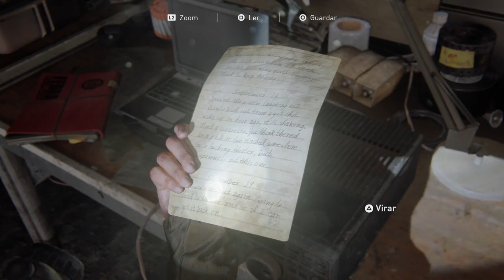The Last of Us™ Parte II_Novo Jogo Modo punitivo Parte 10